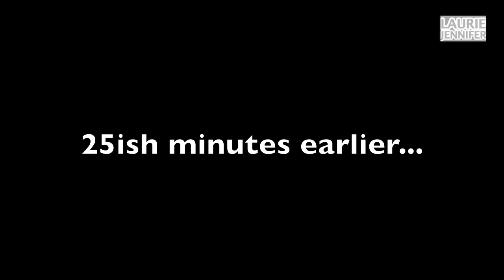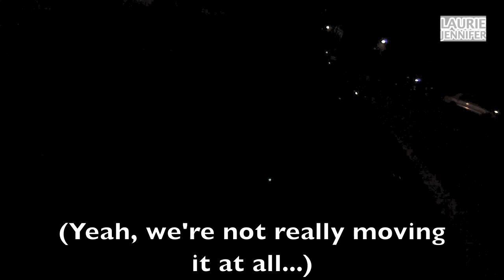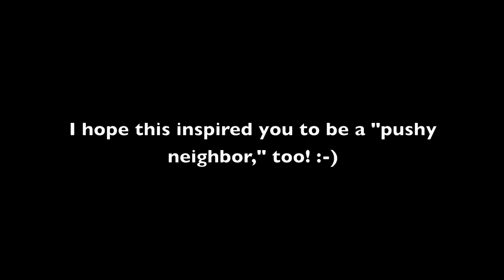PUSHY NEIGHBORS!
I think it's fitting that this took place the day after Martin Luther King, Jr. Day.  Watch complete strangers come together to help out a guy in a pinch.  Be a pushy neighbor. Pay it forward.  Don't let fear keep you from doing the right thing.  The Golden Rule is courageous.